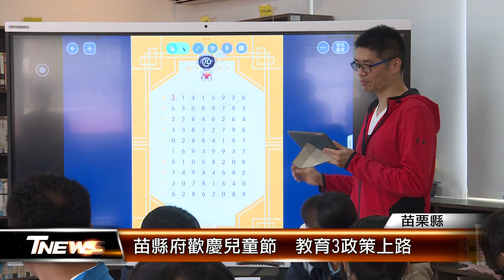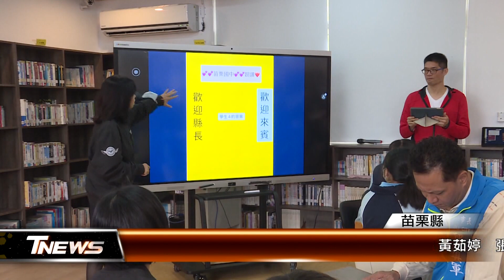苗縣府歡慶兒童節 教育3政策上路│T-NEWS聯播網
兒童節即將到來，苗栗縣政府送大上大禮，教育3政策上路。包含校校有大屏、降低幼兒園師生比、和國小組長減授課。希望藉增加硬體、政策調整，提升教師教學品質，也讓學生在更妥善環境中學習。